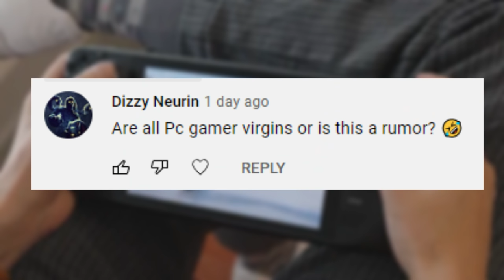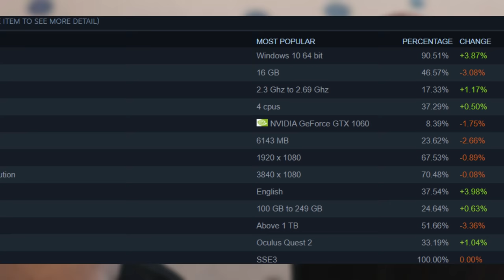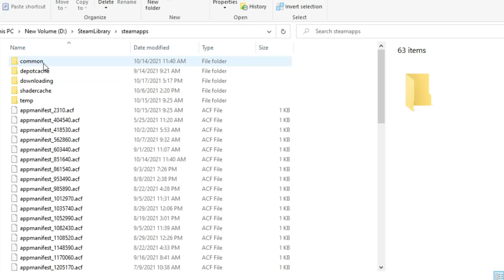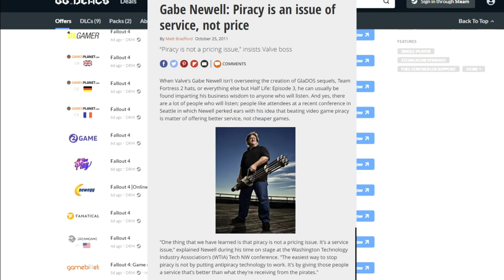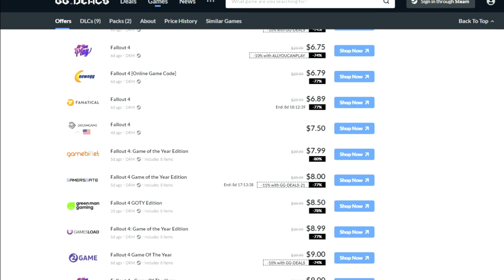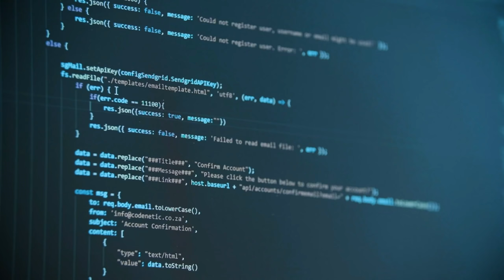What to EXPECT from PC gaming | A Beginner's Guide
I believe Steam Deck is a paradigm shift and will introduce a lot of people to PC gaming. This video helps beginners know what to expect: what makes PC gaming great and also the things that you might miss from console gaming. Is PC Gaming king? For me it is, maybe it will be for you too.

CHAPTERS
0:00 Start
1:05 Myths
4:42 Console Expectations
7:29 PC Expectations
14:13 Conclusion